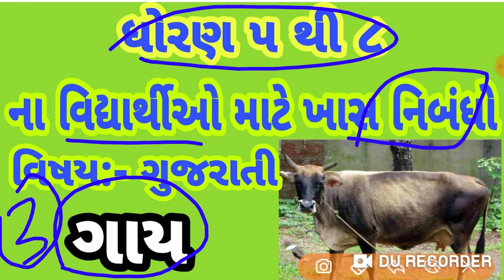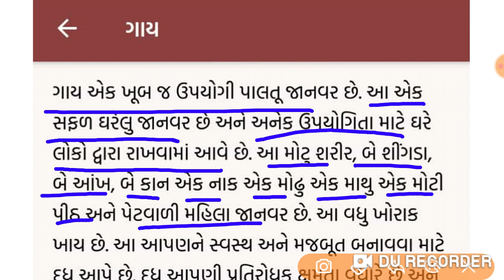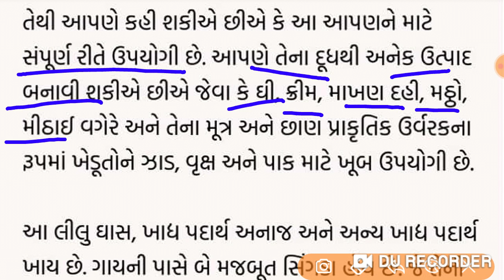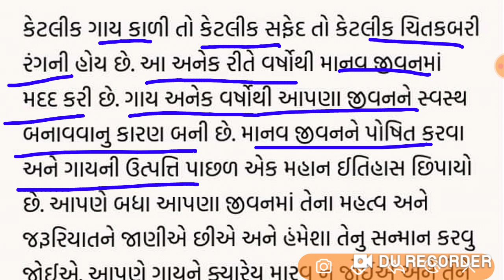ધોરણ ૫ થી ૮ ના વિદ્યાર્થીઓ માટે ખાસ નિબંધો | ગાય.